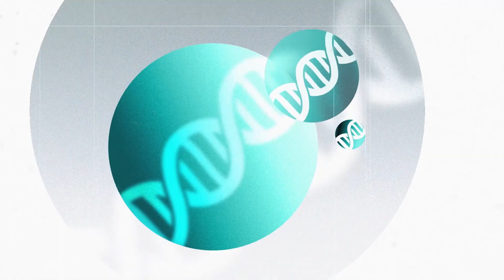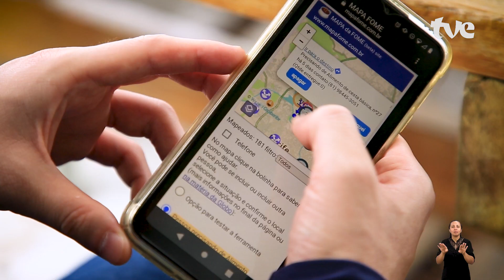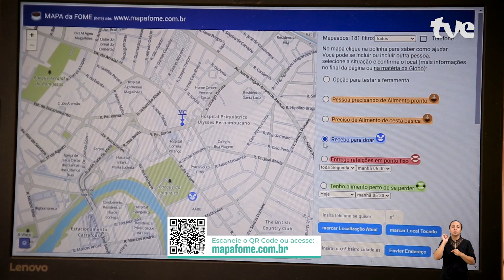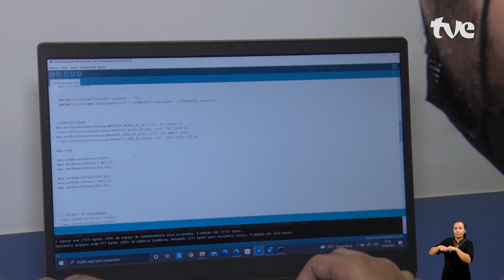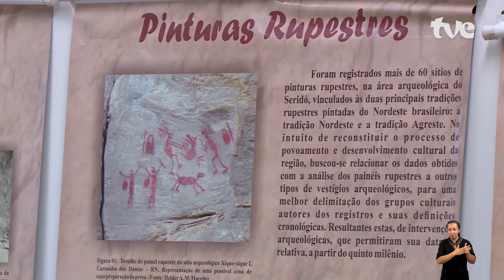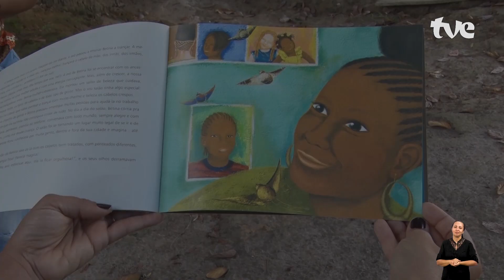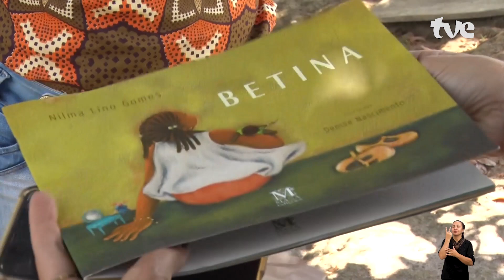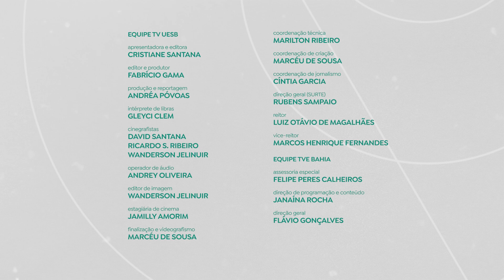COMBATE À FOME, PERFILÓGRAFO EM RODOVIAS E SÍTIOS ARQUEOLÓGICOS NO UNIVERCIÊNCIA | 07/05/2022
Neste sábado (07), às 14h30, o Univerciência vai mostrar uma ferramenta que ajuda populações em situação de rua no combate à fome, e uma solução de baixo custo para avaliar a qualidade das rodovias. O programa destaca ainda um estudo de sítios arqueológicos e a literatura na construção das representações de crianças negras. Sempre aos sábados, o Univerciência é exibido também em horário alternativo às segundas-feiras, às 20h30.

Um estudante de Ciência da Computação da Universidade Federal de Pernambuco (UFPE) desenvolveu um aplicativo interativo entre instituições de caridade e população em situação de rua. Intitulada Mapa da Fome, a ferramenta aponta a localização das pessoas em situação de rua e que tipo de alimento elas estão precisando. No programa, o telespectador vai conhecer como surgiu a ideia da ferramenta, o processo de desenvolvimento e como colaborar.

Com o objetivo de auxiliar no controle de qualidade de rodovias, pesquisadores do Laboratório de Topografia e Transportes da Universidade Federal de Sergipe (LTT-UFS) desenvolveram um perfilógrafo de alto rendimento, equipamento que serve para medir a rugosidade e a qualidade das estradas. Por meio de sensores inerciais, o perfilógrafo permite medir o perfil longitudinal da via durante o contato direto do veículo automotor com o pavimento.

O Univerciência vai exibir também o trabalho de estudo e mapeamento de sítios arqueológicos desenvolvido por pesquisadores da Universidade Federal do Rio Grande do Norte (UFRN), no Seridó Potiguar, onde gravuras rupestres dão indícios da ocupação pré-histórica na região. Os registros encontrados ajudam a compreender a história do lugar e das pessoas que ali vivem.

Ainda nesta edição, o programa apresenta uma pesquisa da Universidade Estadual do Sudoeste da Bahia (UESB) que analisa, por meio de obras ilustradas, a contribuição da literatura na construção da identidade étnico-racial na educação e na discussão das representações de crianças negras em histórias infantis. Além de trazer importantes reflexões sobre as representações de crianças afrodescendentes nos livros infantis, a pesquisa sugere aos professores da Educação Básica e especialistas em Pedagogia, formas de trabalhar a literatura com temáticas voltadas às relações étnico-raciais na Educação infantil